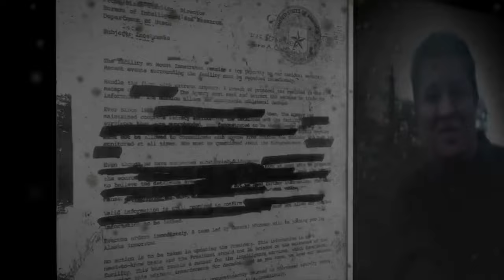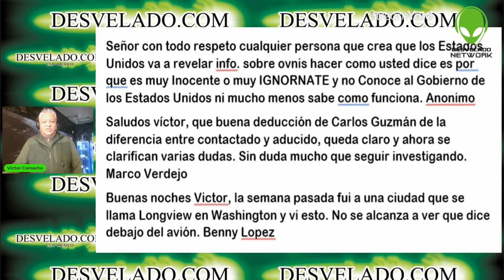LOS DESVELADOS 2024 EXTRAÑOS PILARES DE LUZ EN JAPON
LOS DESVELADOS 2024 EXTRAÑOS PILARES DE LUZ EN JAPON - Los residentes de la prefectura japonesa de Tottori a principios de este mes pudieron disfrutar de un raro e impresionante fenómeno cuando aparecieron peculiares pilares verticales de luz en las nubes en lo alto. Cuando comenzaron a aparecer fotografías y videoclips en las redes sociales, muchos usuarios especularon que los rayos de luz podrían ser una señal de visitantes extraterrestres o algún tipo de prueba militar secreta.